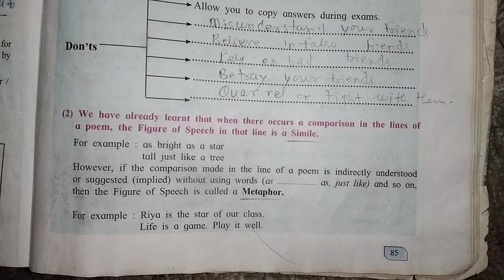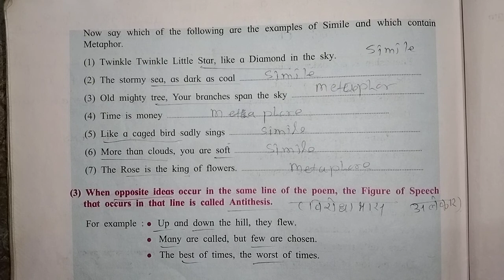4.3 Golden Chain Chit-Chat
Std-8 English